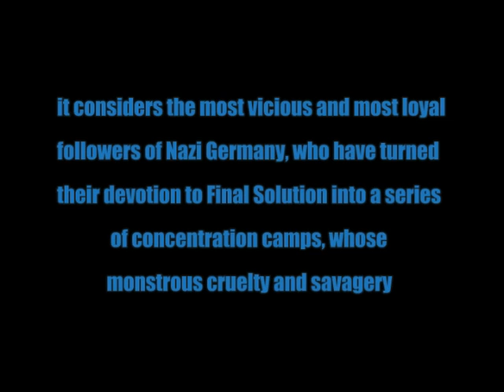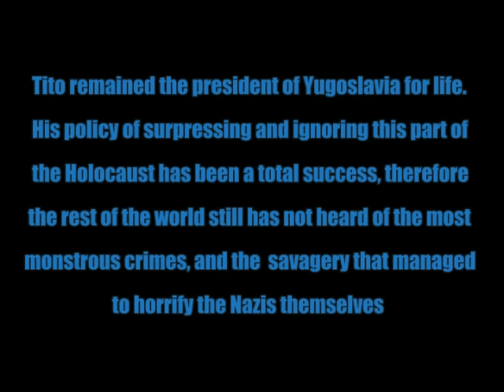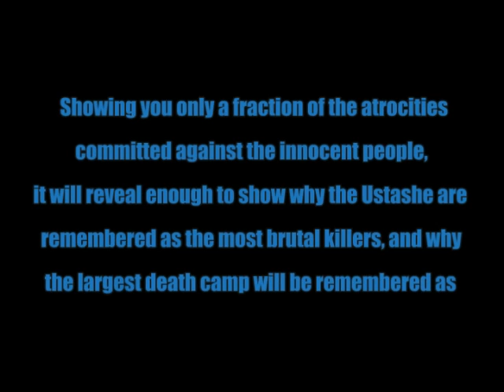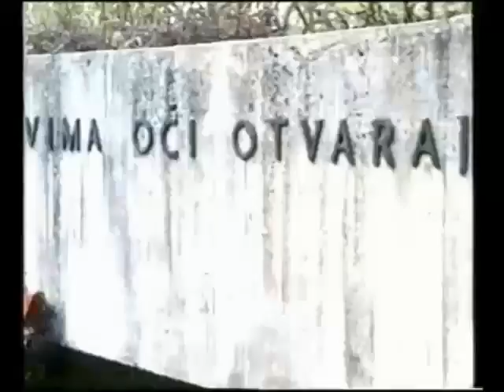Jasenovac - The cruelest death camp of all times, part 1/6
Most horrifying religious massacre in 20th century: The Vatican's holocaust in Nazi Croatia that they concealed from you for decades, playing the vital role in the recent developments in the region, along with the ruthless executioneres world has ever known, in the cruelest death camp of all times, condoned by Roman Catholic Church and their proxies in "Independent State of Croatia" - The truth will finally be heard!!!

20th Century religious war and crusade on Orthodox Church and Yugoslav Jewry;

respect the truth, it has no owner.

    *  Amersfoort concentration camp
    * Berga am Elster concentration camp
    * Bergen-Belsen concentration camp
    * Blechhammer (Auschwitz IV) concentration camp
    * Breendonck concentration camp
    * Buchenwald concentration camp
       * Dachau concentration camp
           o Gardelegen concentration camp
    * Drancy concentration camp
    * Ebensee concentration camp
    * Esterwegen concentration camp
    * Flossenbürg concentration camp
    * Forced Labor
    * Gross-Rosen concentration camp
    * Gurs concentration camp
      * Janowska concentration camp
    * Jasenovac concentration camp
    * Kaiserwald concentration camp

    * Maly Trostenets concentration camp
    * Mauthausen-Gusen concentration camp
          o Melk concentration camp
    * Natzweiler-Struthof concentration camp

    * Neuengamme concentration camp
    * Nordhausen (Dora-Mittelbau) concentration camp
    * Ommen concentration camp
    * Photographs concentration camp
    * Plaszow concentration camp
    * Pustkow concentration camp
    * Radogosz concentration camp
    * Ravensbrück concentration camp
    * Rivesaltes concentration camp
    * Sachsenhausen - Oranienburg concentration camp
    * Sonderkommando concentration camp
    * Sonderkommando 1005

    * Stutthof concentration camp
        * Vaivara concentration camp
    * Vught concentration camp
    * Westerbork [transit camp] concentration camp

1. ALDERNEY concentration camp
Channel Islands
9. LAGEDI concentration camp
Estonia

2. BAR concentration camp
Podolia (Now Ukraine)
10. LOBORGRAD concentration camp
Croatia

3. DAKOVO concentration camp
Croatia
11. MALINES concentration camp
Belgium

4. DANICA concentration camp
Croatia
12. NOE concentration camp
France

5. GRADISKA concentration camp
Croatia
13. SALASPILS concentration camp
Latvia

6. GURS concentration camp
France
14. STARA GRADISKA concentration camp
Croatia

7. JADOVNO concentration camp
Croatia
15. TARTU concentration camp
Estonia

Illuminati 911 conspiracy jesus pope ratlines mohammad israel executioner killer ustase ustasha ustashe ustasa domobran argentina pavelic mile budak ante kvaternik miroslav majstorovic filipovic prekalo brzic matkovic vjekoslav maks luburic ante starcevic tito stalin lenin roosewelt churchil truman chetnik Serb Croatian srbin hrvat moslem muslim hoax nwo new world order third reich independent state of croatia nazi fascist collaborator quisling secret pavelic fundamentalist terrorist stepinac artukovic dinko sakic bush JFK Lincoln racist communist italy jew gypsy extermination yad vashem catholic mass priest mussolini usa russia USSR china indonesia france england spain brasil mexico colombia nigeria ukraine japan india australia allies turkey iran poland romania germany ufo murder death sect sculls bones hidden agenda ruppert cia kgb mi5 mi6 bond jailbreak blaine copperfield houdini dead torture abu ghraib iraq bagdad invasion dungeon atrocities fatalities mass grave revolution fema brainwashing chip bar code  SS Gestapo Stazi resistence Palestine Adolf Hitler HImmler Donitz Goebels Eva Braun Anna Frank Radovan Karadzic Obama Hillary Clinton McCain